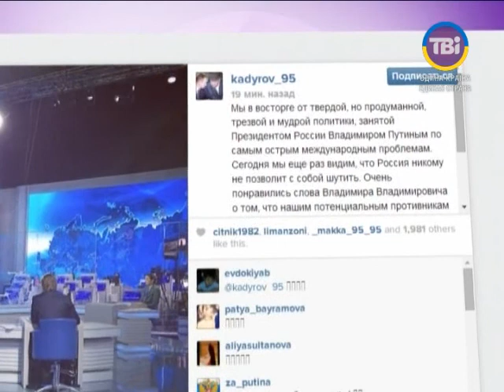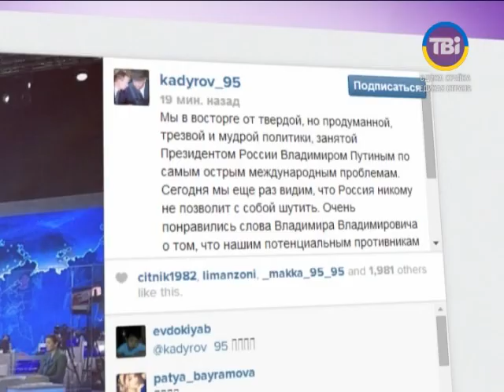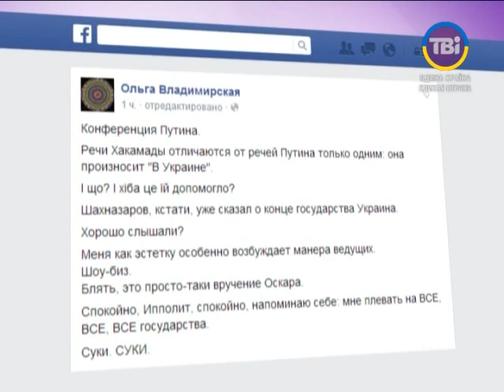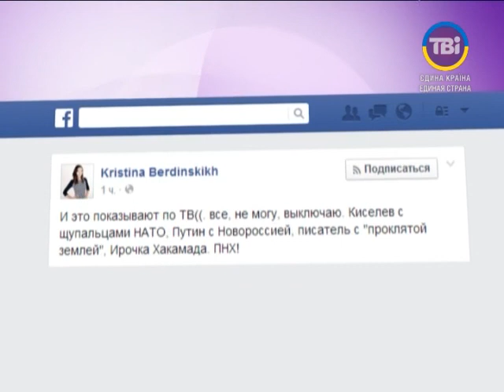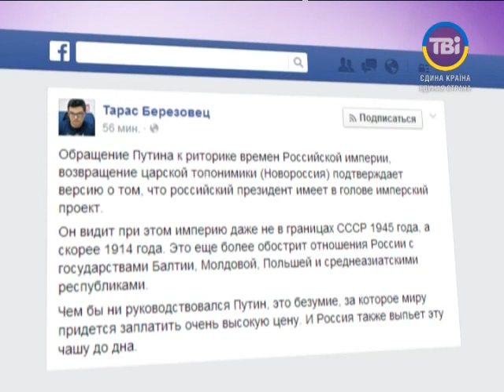Огляд блогів о 15:35 від 17.04.2014